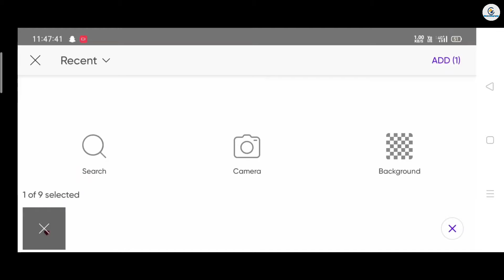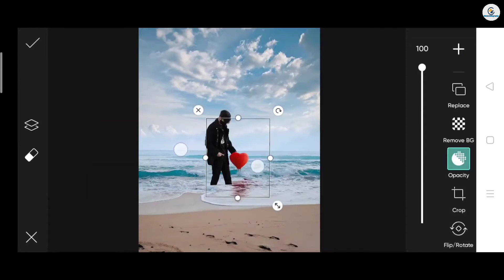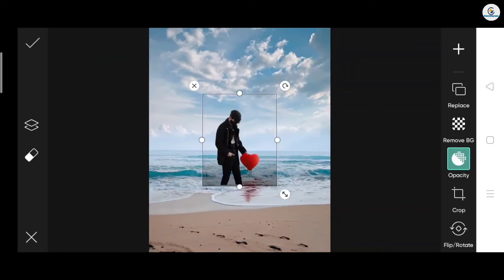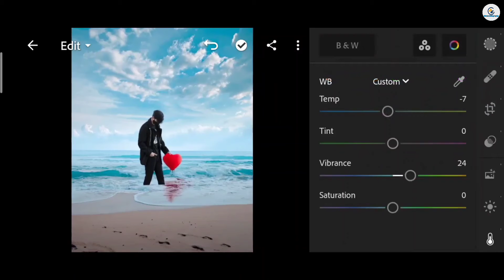Jigarvandarvala new heart photo editing | jigarvandarvala new photo editing 2022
jigarvandarvala edit

◾App link

1. Photo editing
2. Picsart photo editing
 3. Snapseed photo editing
 4. Lightroom photo editing
5. Autodesk SketchBook photo editing
6. Photoshop photo editing
7. Photoshop tutorial
8. PicsArt tutorial
9. Viral photo editing
10. Instagram viral photo editing
11. Glowing message photo editing
12. Glowing heart photo editing
13.  Glowing photo editing in PicsArt
14. PicsArt photo editing 2022
15. Cb photo editing
16. Cb photo editing in PicsArt
17. Vijay Mahar new photo
18. Himmat Singh new photo editing
19. NSB PICTURES New photo editin
20. Adnan Editography new photo editing